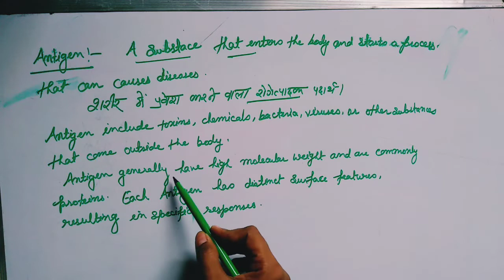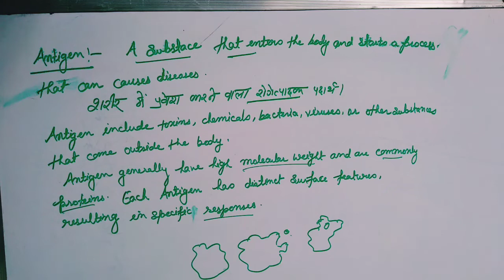W.B Class 9 Life science ch 4, Antibody & Antigen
वेस्ट बंगाल बोर्ड के प्यारे बच्चों इस वीडियो में जो आपके